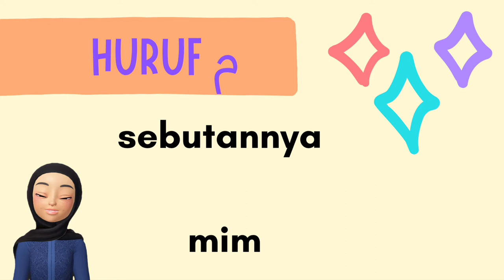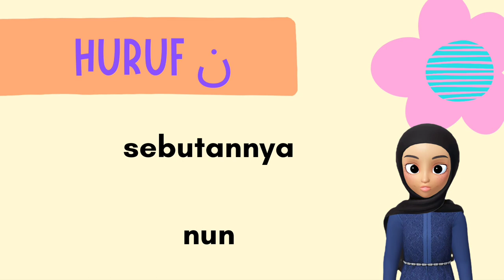JAWI HURUF MIM & NUN | PDPR PRASEKOLAH | CIKGU SYAHIRAH